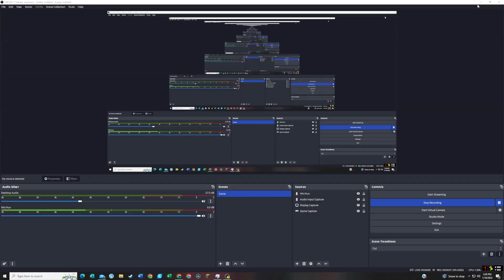playing levels higher than my level in Minecraft dungeons